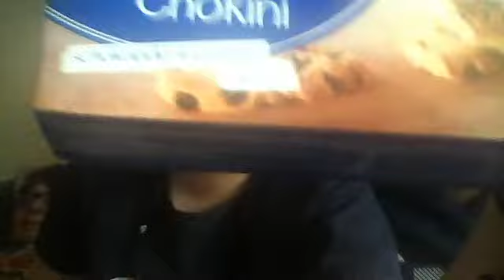wettessen 1zu1 wer wird gewinner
hallo leute schreibts in die kommentare hätte mich für ein abo gefreut